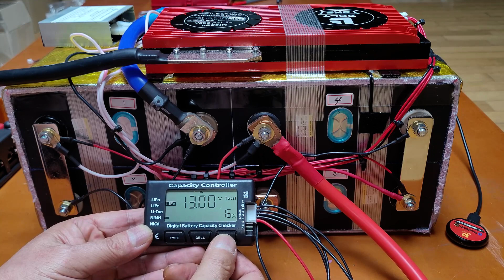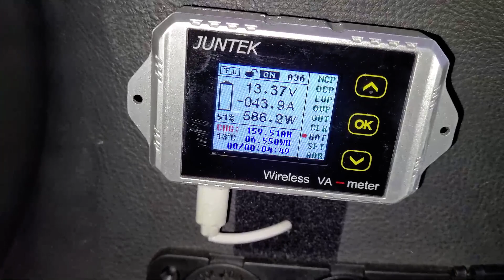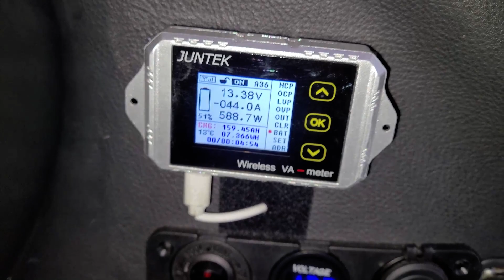파워뱅크 제작 DIY 3부(최종편)_밸런스 케이블, 이퀄라이저 설치(자막有)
리튬 인산철 배터리 파워뱅크 만들기
파워뱅크 이퀄라이저(엑티브 벨런셔) 장착, 밸런스충전케이블 연결, 파워뱅크 자동차매립.
Balance Cable & Equalizer (Active Balance) Installation.